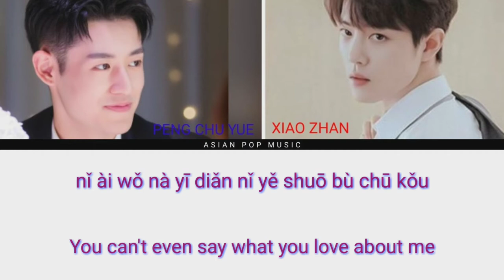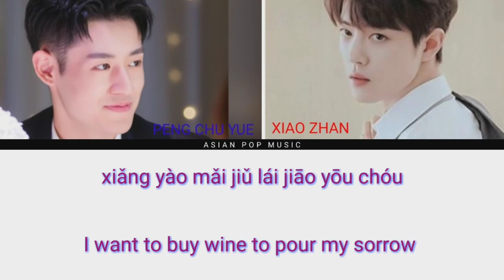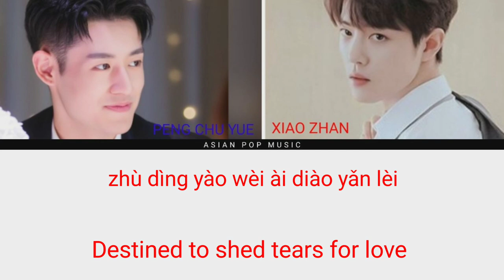爱之初体验 - PENG CHU YUE & XIAO ZHAN |THE FIRST EXPERIENCE OF LOVE | [Eng/Pin Lyrics]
Song: 爱之初体验 (Ai Zhi Chu Ti Yan) | The first experience of love/ The fast taste of love |
Singer: Zhang Zhen Yue (张震岳)
Cover: Xiao Zhan & Peng Chu Yue

√ All copyright reserved for its owner